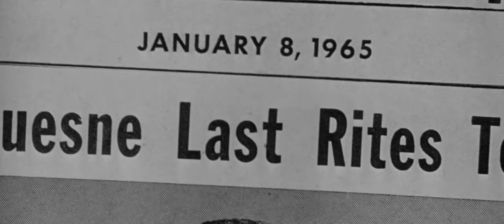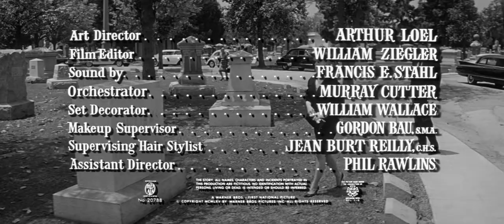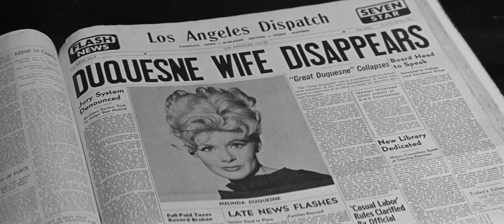Two on a Guillotine 1965 | Full Movie | Mystery | Horror | 1080p HD Blu-ray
The daughter of a psychotic magician must stay in his mansion for seven nights in order to inherit his fortune.